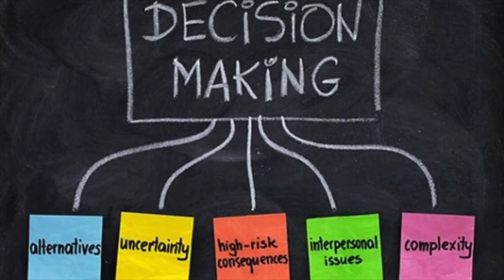Engineering dropout To Millionaire Footballer | Eugeneson Lyngdoh | Motivational | Indian Football